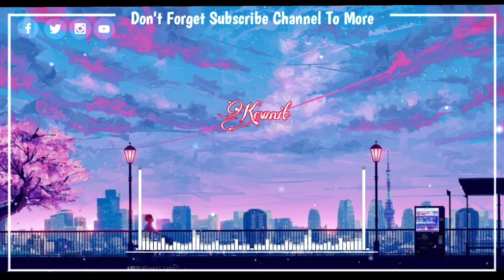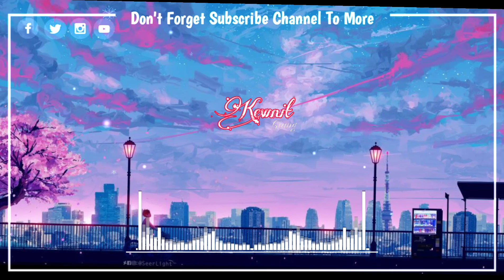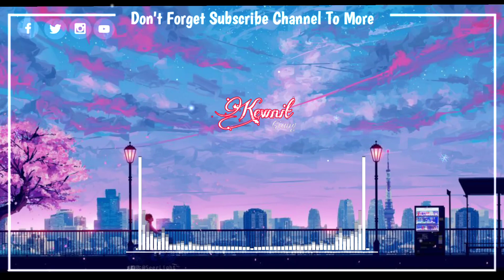我们试试嘛 - 浪子金 - 热播版 | 抖音神曲